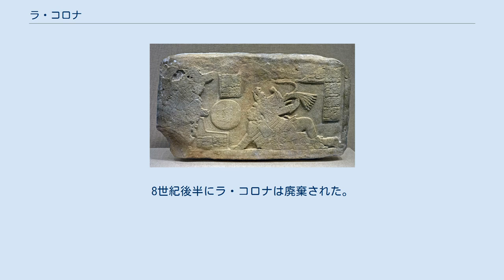ラ・コロナ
ラ・コロナ（La Corona）はグアテマラ、ペテン県北西部にある古代マヤの遺跡。
 1997年にはじめてその存在が知られた。
規模は小さいが多数の遺物が残る。
 1960年代に、各地の美術館に共通の特徴をもつ、明らかに略奪者によって売られたマヤの遺物が出現した。
1970年代にピーター・マシューズがこれらの遺物をはじめて研究し、遺物の出所を仮に「Q遺跡」(site Q)と名付けた。
マシューズの研究は長く未公刊だったがマヤ研究者の間ではよく知られ、それがどの遺跡であるのかは長年の問題だった。
その後マヤ文字の解読が進むにつれ、Q遺跡の碑文に出現する人名が既知のどの遺跡のものとも異なっていることが明らかになり、謎はかえって深まった。
 1997年5月、イアン・グレアムとデイヴィッド・ステュアートらはチョコプ川の上流で新たに発見された遺跡を調査し、Q遺跡と同じ支配者の名前が石碑に刻まれていることを発見した。
5つの小ピラミッドの並び方が冠を思わせたため、遺跡はステュアートによってラ・コロナ（冠）と名付けられた。
 ラ・コロナの碑文は地名（サク・ニクテ）、支配者名（チャク・アカーチ・ユク）、支配者層の称号（サク・ワイス）などがQ遺跡のものと一致する。
しかし、一部の学者は、ラ・コロナのような規模の小さな遺跡にこれほど立派な遺物があるのはおかしいとして、ラ・コロナをQ遺跡とする説を疑問視した。
 その後、アメリカ合衆国とグアテマラの共同によるエル・ペルー調査の一環として、2005年にテュレーン大学のマルセロ・カヌートがラ・コロナの盗掘跡の調査を行い、Q遺跡のものと一致する石板を発見した。
これによってラ・コロナがQ遺跡であることは確実になった。
 ラ・コロナは小さな遺跡としては珍しく、彫刻を施された石板や、碑文を刻んだ階段を持つ。
カラクムルとの婚姻による同盟関係、球戯に関する記述、蛇王国（カラクムル）の王の直接の来訪などを記している。
カヌートによればラ・コロナが南北交易路の要所であったため、蛇王国は婚姻関係や来訪によってラ・コロナを熱心にその影響下に置こうとした。
 マルセロ・カヌートとトマス・バリエントス・ケサダによるラ・コロナ考古学プロジェクト(PRALC)の調査によれば、ラ・コロナの王朝は314年に開かれた。
520年に蛇王国との最初の婚姻関係を持った。
 544年の日付のある祭壇が2018年にラ・コロナから発見された。
そこにはラ・コロナのチャック・トック・イチャーク王と、双頭の蛇から伸びる守護神が描かれており、当時の蛇王国の首都であったツィバンチェや、やはりチャック・トック・イチャークに支配されていたエル・ペルーとラ・コロナとの関係を示すもので、蛇王国がティカル周辺の小国と同盟を結んでいき、最終的に562年にティカルを破って低地マヤに覇権を唱えるようになる過程を示す資料と考えられるという。
 625年にサク・マースが王に即位すると、さかんに碑文を刻むようになった。
 695年にティカルがカラクムルを破り、8世紀前半にはナランホやエル・ペルーもティカルの手に落ちるなど、カラクムルと同盟していた都市は崩壊した。
8世紀後半にラ・コロナは廃棄された。